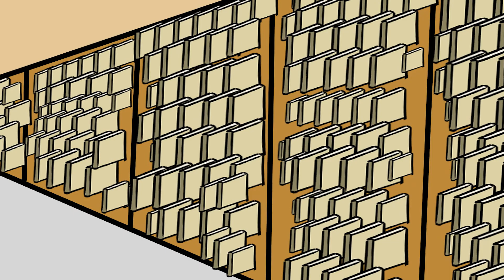【成功學 - 霸氣外露】 網壇希望! 一生只戰你一人! 台幣戰士的成功之道! | Carryou 帶你飛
想成功?

0:00 主線
3:39 彩蛋